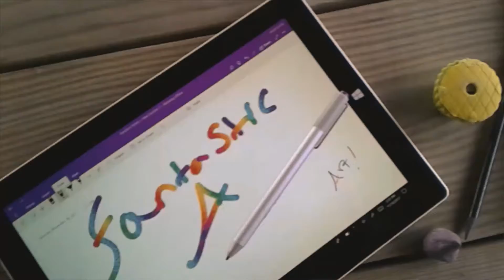Snow Queen Elsa Speed Drawing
I started this back in 2020 but kept putting it off to the side, almost a year later I finally went back and finished it. Enjoy!